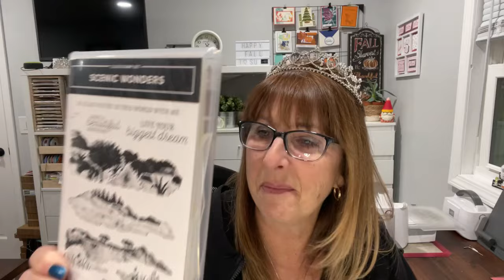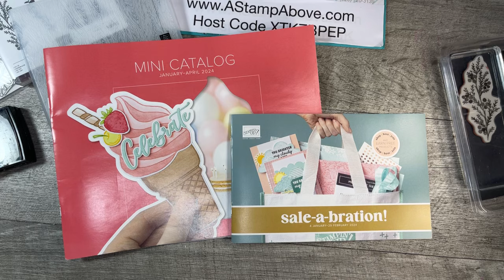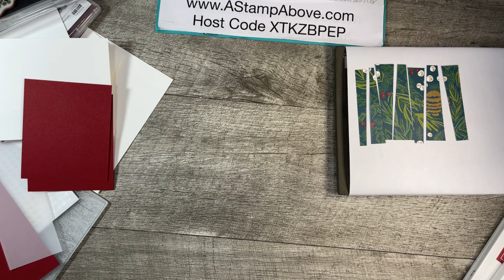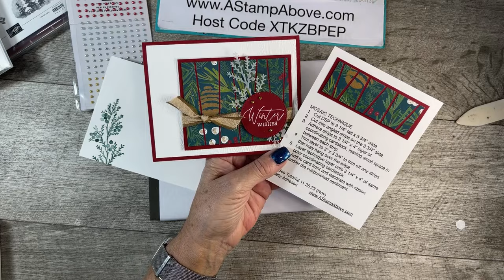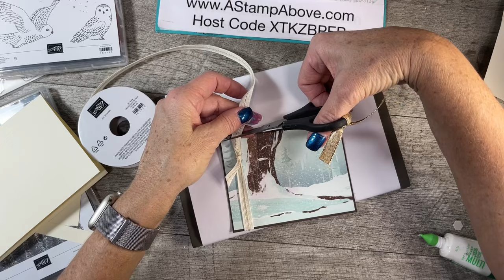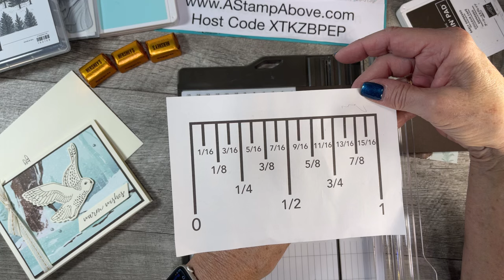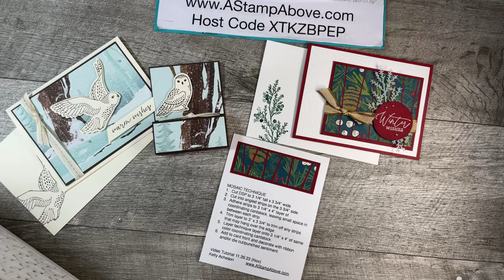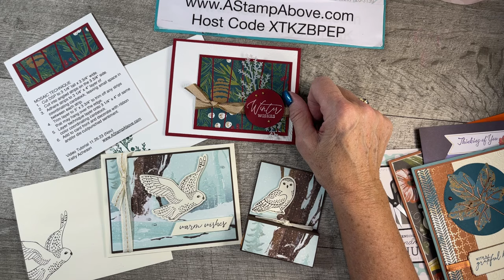Live Stamping Class 11.26.23!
Learn how to make a card with the MOSAIC TECHNIQUE and learn about my Online Technique Club You'll also learn how easy it is to make a card and matching Hersey Nugget treat holder with the WINTER OWLS bundle and ONE HORSE OPEN SLEIGH designer series paper!

Supplies
• A Walk In The Forest 12" X 12" (30.5 X 30.5 Cm) Designer Series Paper [162377] $12.50
• One Horse Open Sleigh 6" X 6" Designer Series Paper [162118] $12.50